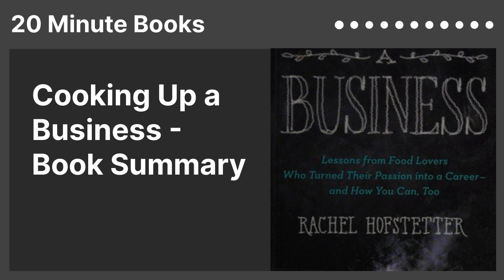Cooking Up a Business - Book Summary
"Lessons from Food Lovers Who Turned Their Passion into a Career and How You Can, Too"
for free 🗒️
Author: Rachel Hofstetter
Category: Entrepreneurship